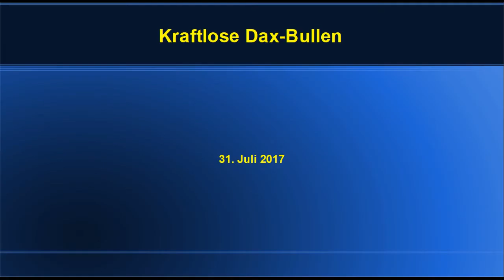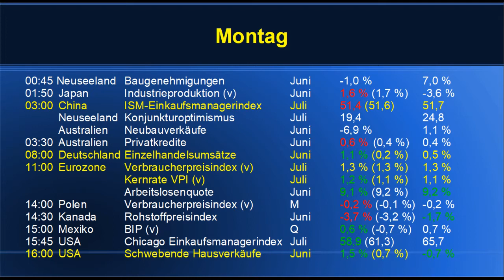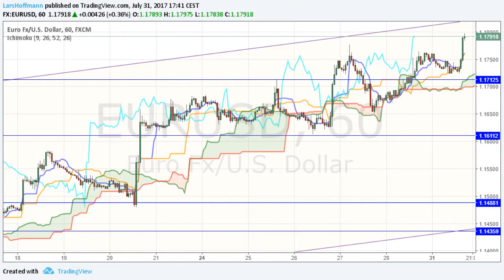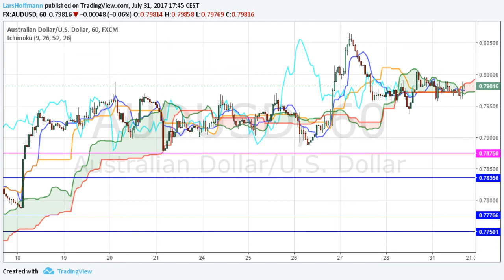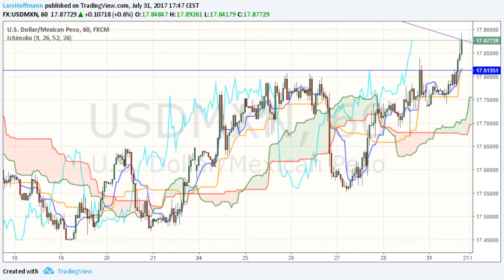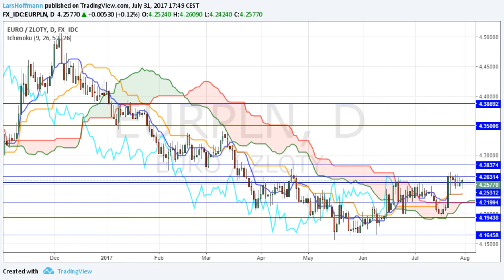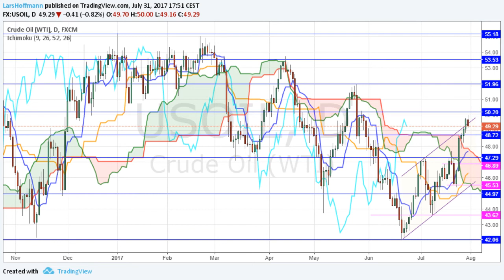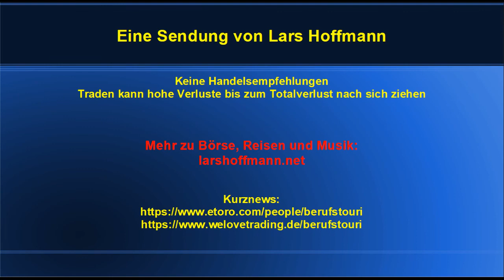Kraftlose Dax Bullen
Am Morgen gab es den erwartbaren Versuch der Dax-Bullen, zu einer Erholung zu blasen. Die halbherzige Aktion endete aber schon früher als erwartet. So bleibt der Dax weiter gefährdet unter die 12.000 zu fallen. Der Dow Jones schaffte es derweil zu neuen Rekorden. Rohöl der Sorte WTi streifte kurz die 50 $-Marke und fiel danach wieder deutlich zurück. Der Tag im Video